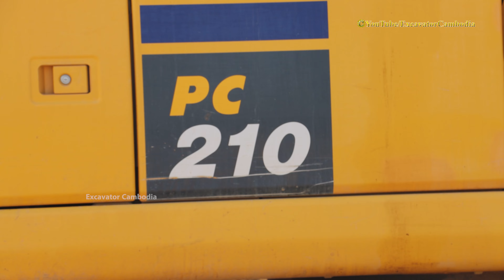Komatsu Pc210 Excavator Clearing Land Build New Road Construction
- Excavator Clearing Rock Into Dump Truck.
- Excavator Digging Rock Loading Dump Truck
- Excavator Cutting Rock Into Dump Truck
- Excavator Loading Dump Truck
- Dump Truck